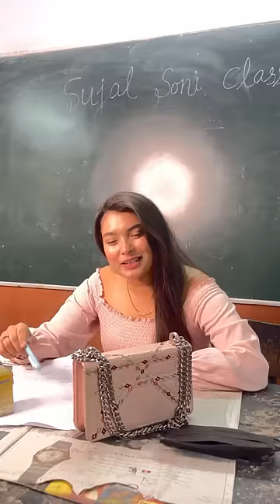Water Bottle Scam🚨😂😂 Wait For End ~Relatable 😂